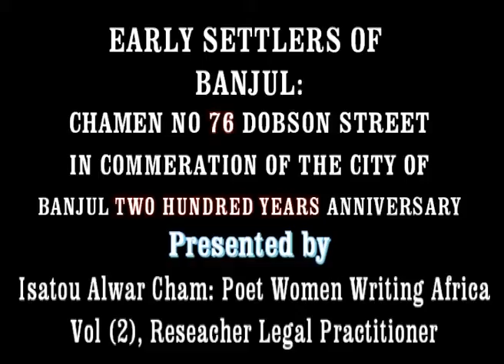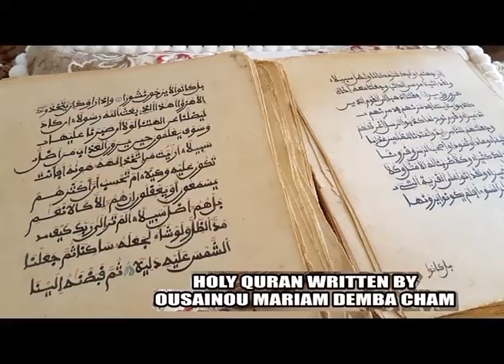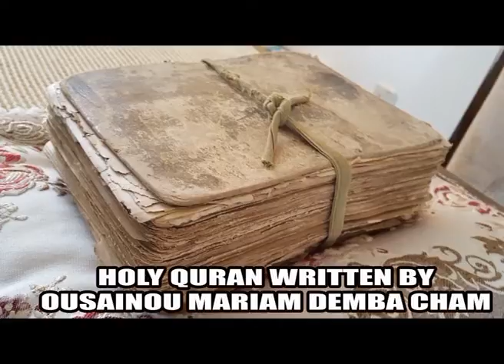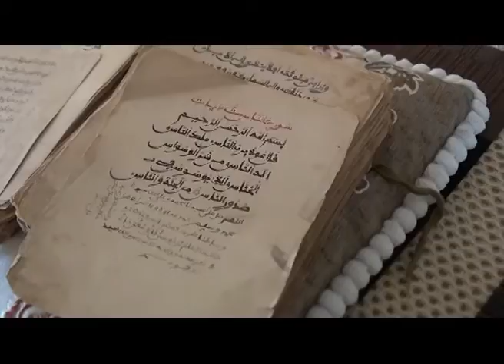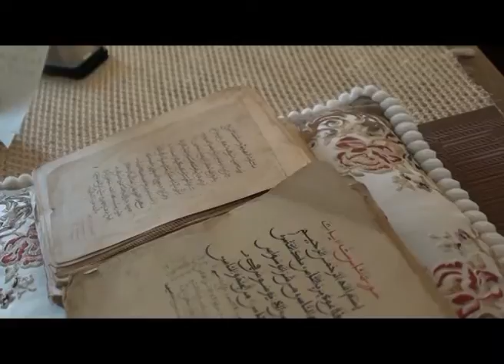Early Settlers of Banjul Chamen pt2